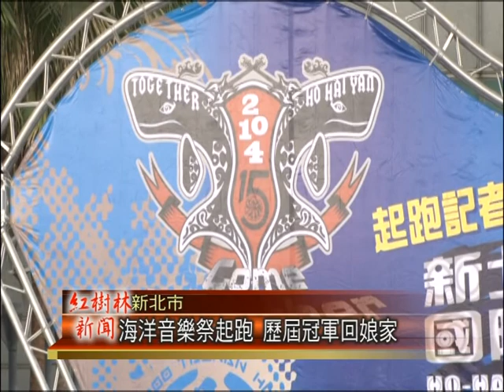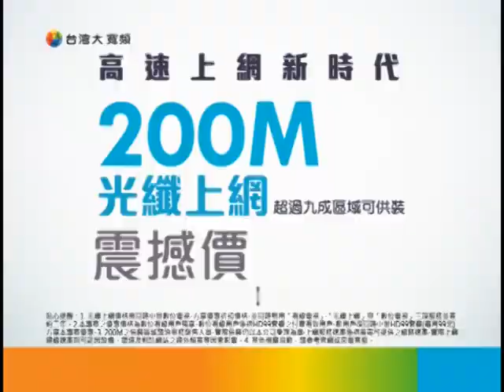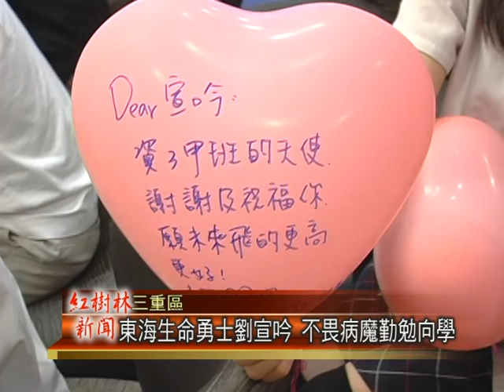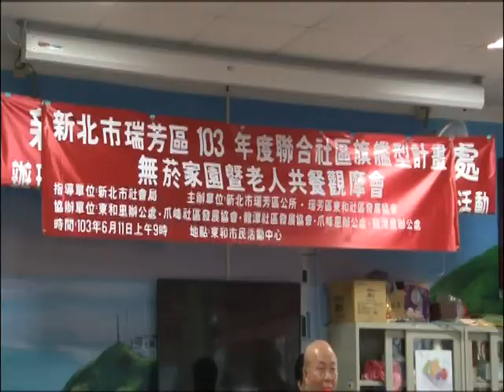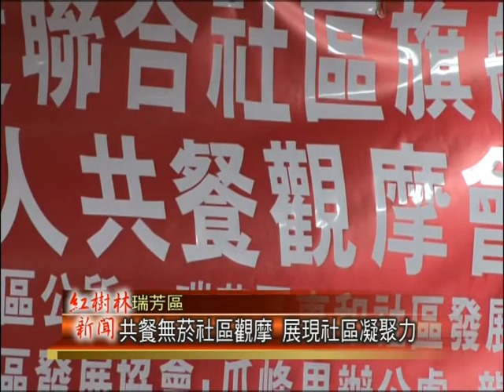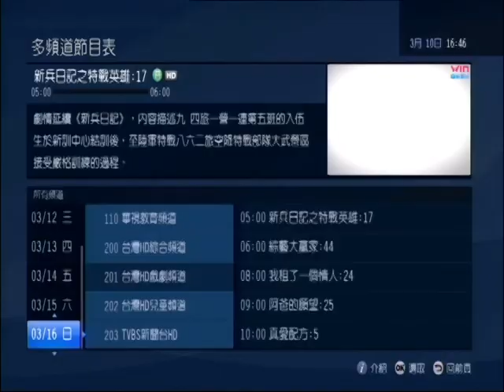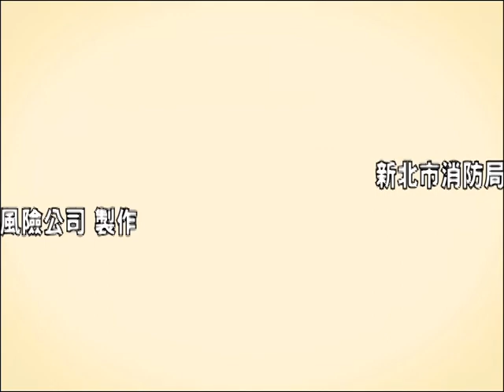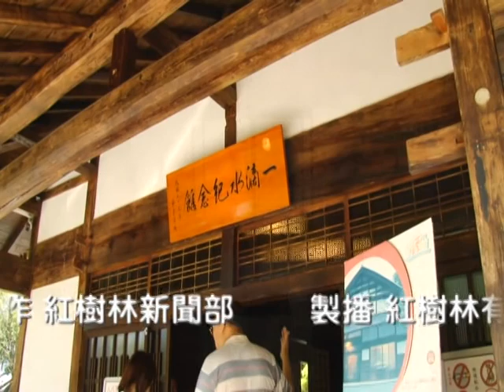1030611紅樹林有線新聞